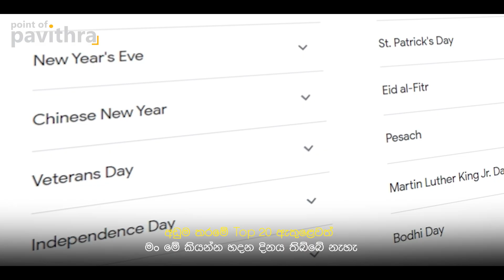බුදු වෙන්නැති මගේ තාත්තා | Point of Pavithra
බුදු වෙන්නැති අපි හැමෝගෙම තාත්තලට මෙච්චරකල් අපිට කියන්න බැරි වෙච්ච දේ කියලා තාත්තේමංආදරෙයි thaththemanadarei hashtag එක යටතේ මේ විඩියෝ එක share කරමුද තාත්තලා හැමෝටම පේන්න. 🙏❤

𝙋𝙧𝙚𝙨𝙚𝙣𝙩𝙚𝙧, 𝙎𝙘𝙧𝙞𝙥𝙩 𝙒𝙧𝙞𝙩𝙚𝙧 & 𝘿𝙞𝙧𝙚𝙘𝙩𝙤𝙧 - Pavithra Peramuni Arachchige
𝘾𝙞𝙣𝙚𝙢𝙖𝙩𝙤𝙜𝙧𝙖𝙥𝙝𝙚𝙧 - Akila Heshan
𝘾𝙖𝙢𝙚𝙧𝙖 𝘼𝙨𝙨𝙞𝙨𝙩𝙖𝙣𝙩 - Ravindu Kalhara / Lakshan Dilruksh
𝙀𝙙𝙞𝙩𝙤𝙧 - Vivek Kaushan
𝙎𝙪𝙗𝙩𝙞𝙩𝙡𝙚𝙨 - Prageesha Dilrukshi Peiris
𝙋𝙧𝙤𝙙𝙪𝙘𝙩𝙞𝙤𝙣 𝘽𝙮 Ideahell